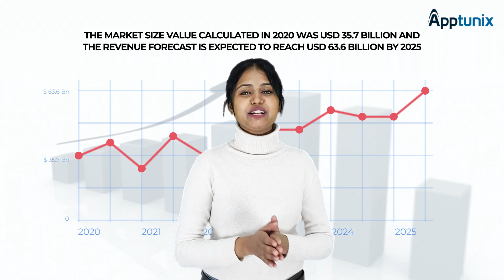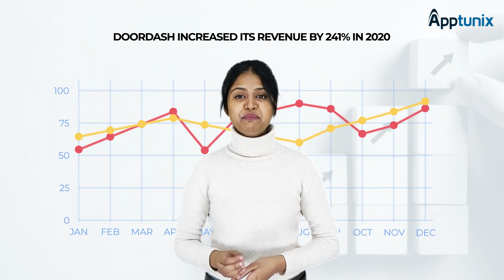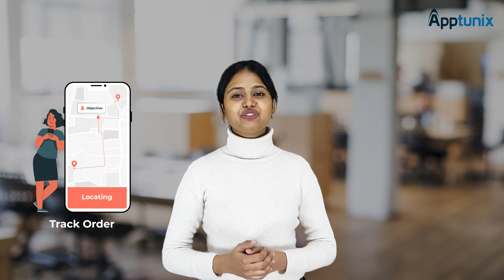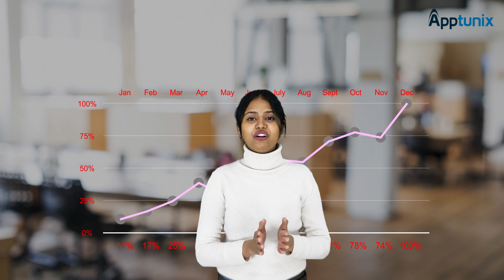How to Create a Food Delivery App | Create Apps Like Talabat, Doordash, UberEats in 2025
Are you planning to upgrade your food delivery business and launch it in the online market? Check out the best food delivery clone app development company with excellent mobile app solutions.

Launch your online food delivery business and run it hassle-free like DoorDash, UberEats, Deliveroo, or Talabat. Get an excellent food delivery app powered with robust technologies. Partner with us today!

This video talks about how you can get a food delivery app like DoorDash, UberEats, Deliveroo, and Talabat just by letting us know about your requirements. Bonus point, you can get your app customized according to your preferences as well.

Timestamps:
00:00 - Introduction
01:00 - Doordash
01:26 - Doordash Market Statistics
02:48 - Doordash Working
03:11 - Doordash Revenue Model

04:18 - UberEats
04:28 - UberEats Market Statistics
05:16 - What makes UberEats unique?
06:19 - UberEats Business Model
07:06 - UberEats Revenue Model

08:18 - Deliveroo
08:49 - Deliveroo Market Statistics
09:07 - Deliveroo Working
09:26 - Deliveroo Business Model
10:02 - Deliveroo Revenue Model

10:43 - Talabat
11:01 - Talabat Market Statistics
11:11 - Talabat Business Model
11:34 - Talabat Revenue Model
12:28 - Conclusion

At Apptunix, you get a complete food ordering & delivery tech suite that includes:
Branded Customer Food Ordering Website & Mobile Apps (Android & IOS)
Easy-to-Use Delivery Agent App
Admin Panel

With an advanced food ordering & delivery management solution, you can manage everything related to your food business on the go with a single click.
Check out the super functionalities we offer in our delivery management solutions
Moreover, you can get the Complete Source Code of your food delivery app.

Check out the case study of Micture - A multi vendor delivery platform

Don't hesitate! Let's plan to get your food delivery business in the online market together. If not these apps, we can offer customizable food delivery clone apps too!